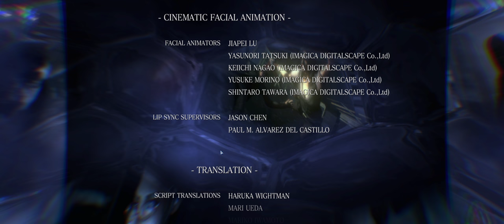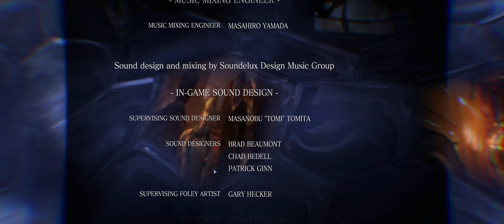Resident Evil 6 + Part 27 + Leon Chapter 5 5 Quad Tower Roof + coop with Nigerian Prince